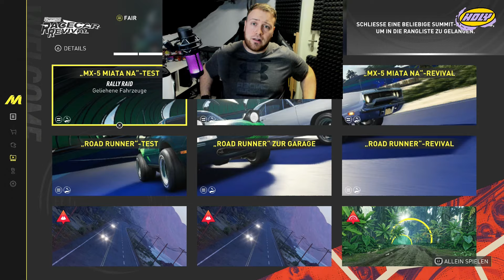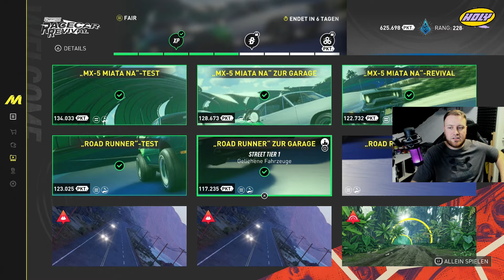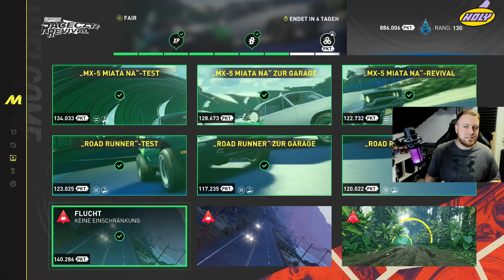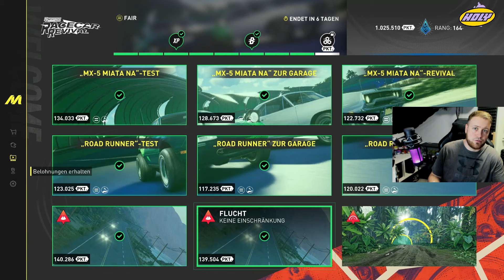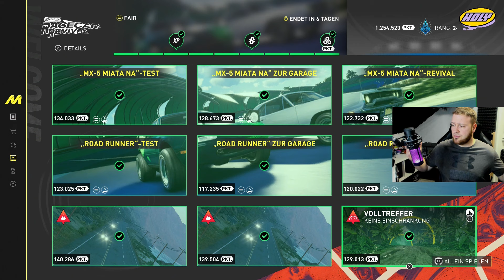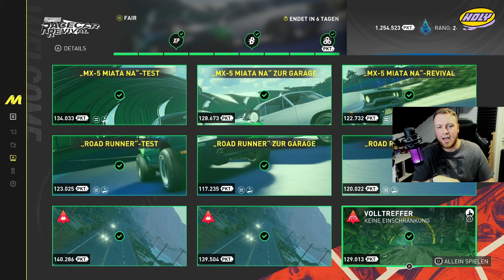Motorfest -- Racecar Revival Summit! - 1.254.523 Punkte Platin Guide!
Ich zeige euch den Racecar Revival Summit inklusive der Profieinstellungen, die ihr dafür gebrauchen könntet!

0:00 : Intro
1:10 : MX-5 Miata NA Test
3:25 : MX-5 Miata NA Zur Garage
5:33 : MX-5 Miata NA Revival
7:43 : Road Runner Test
9:17 : Road Runner Zur Garage
11:49 : Road Runner Revival
13:45 : Flucht 1
15:24 : Flucht 2
17:07 : Volltreffer
18:14 : Platzierung

SUPPORT